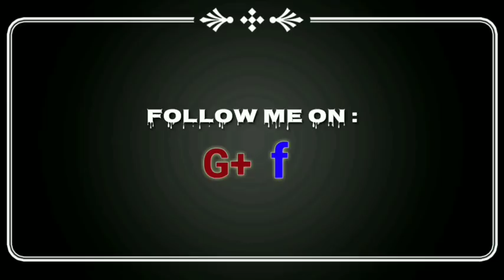ਪਿਸਟਲ ਭਿੰਡਰ ਤੇ ਹੋਏ ਅਟੈਕ ਬਾਰੇ ਕਮੇਟੀ ਦਾ ਵੱਡਾ ਬਿਆਨ?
Kabaddi player pistal bhinder